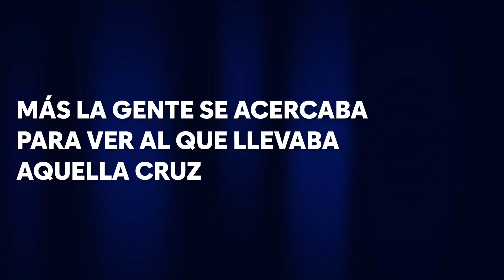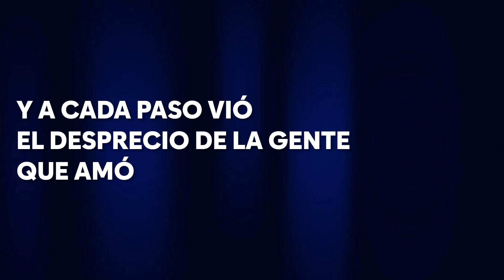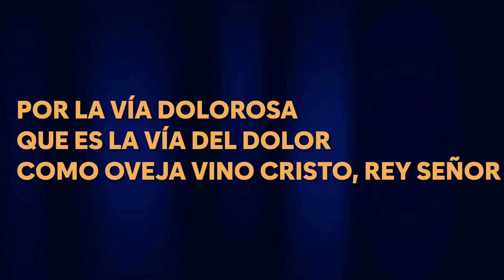VÍA DOLOROSA (Piano) Pr. Jaime Ospino